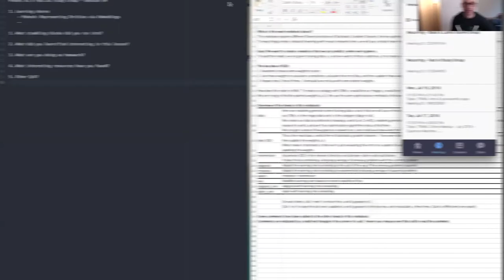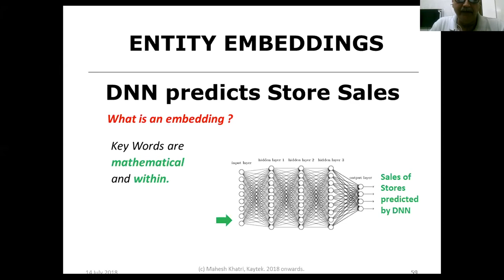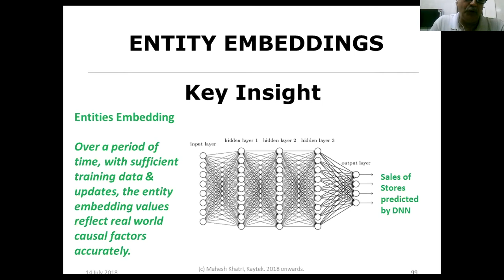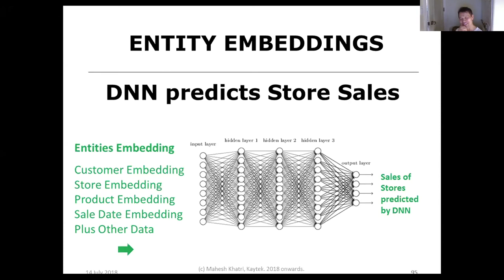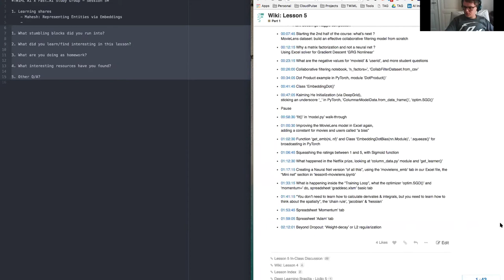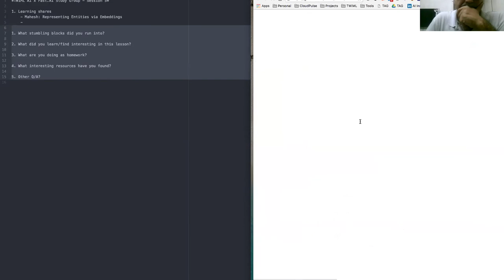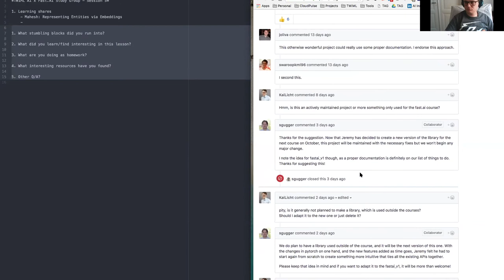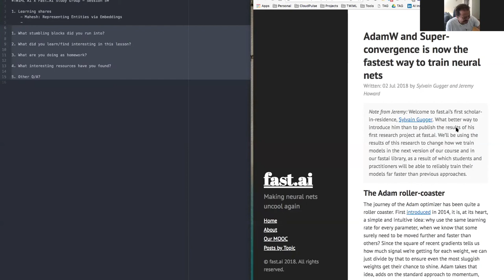TWiML & AI x Fast.ai Study Group – Session 5 Part 1 – July 14, 2018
This video is a recap of our Fast.ai x TWiML Online Study Group.

In this session, we review part one of lesson of five, Collaborative Filtering; Inside the Training Loop.

It’s not too late to join the study group. Just follow these simple steps:

1. Sign up for the TWiML Online Meetup, noting fast.ai in the “What you hope to learn” box.

2. Use the email invitation you’ll receive to join our Slack group. If you don’t receive it within a few minutes, check your spam folder.

3. Once you’re in Slack, join the fast_ai channel and hop over to intros as well and introduce yourself.

4. Use the link posted in the meetup slack channel to add our events to your calendar.